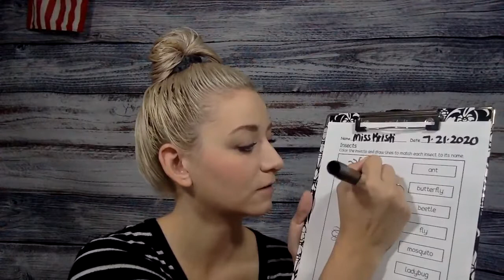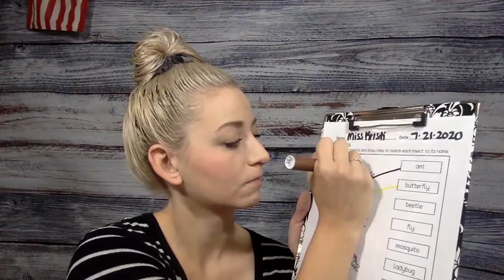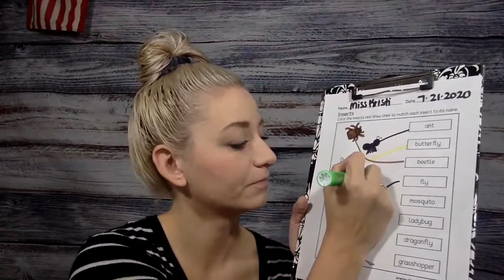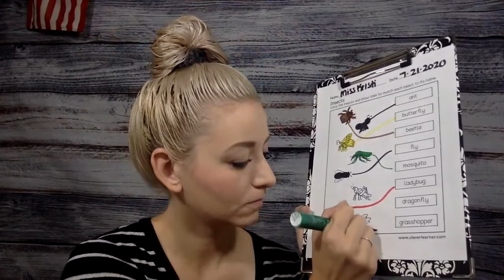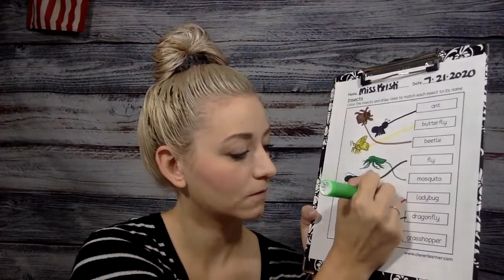Functional Activity – Insects Matching